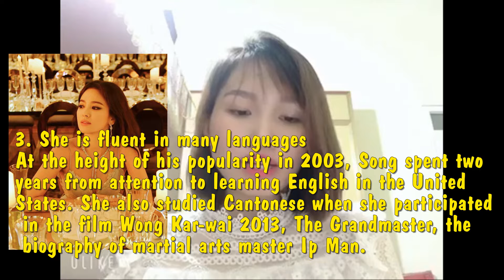BIG LOVE-7 things special to know about Song Hye-Kyo after leaving Song Joong Ki!